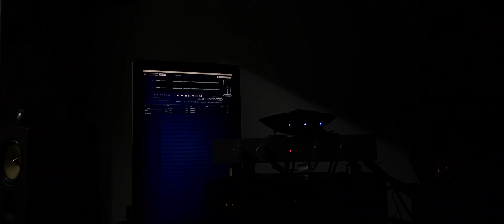Avril Lavigne - Unwanted